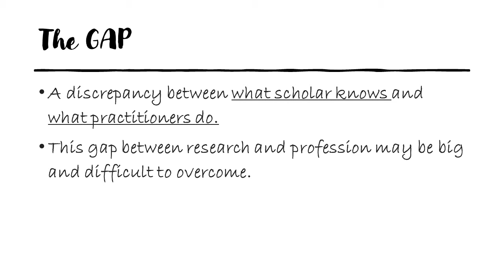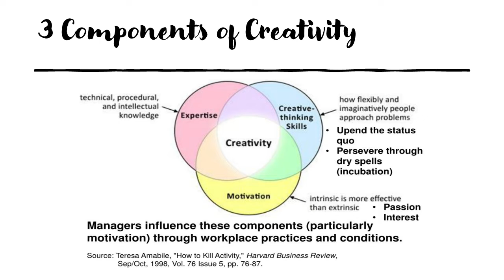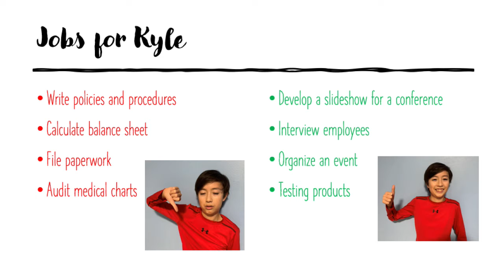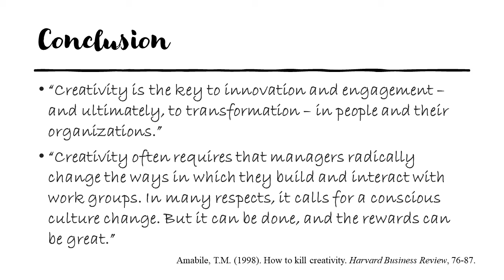Test Publish (The Gap - Creativity)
Work in Progress with PowerDirector